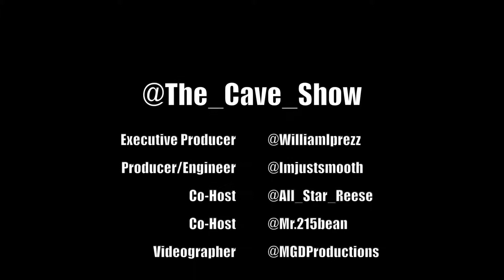The Cave Show " Moments "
The cave show is recorded live in philadelphia.